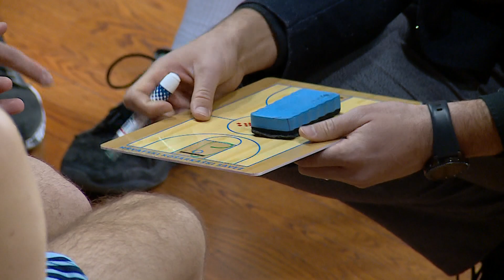KOŠARKA - RAZGOVOR S TRENEROM KK DUBROVNIK UOČI PREMIJER LIGE